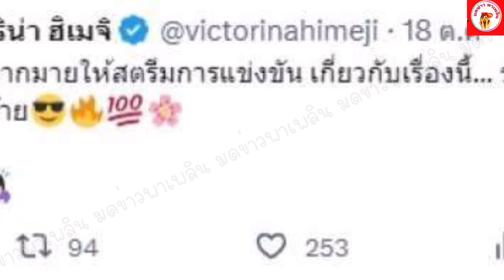เอาใจแฟนคลับชาวไทยสุดๆ 1 สิ่งที่สโมสรฮิเมจิยอมทำเพื่อบุ๋มบิ๋ม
เอาใจแฟนคลับชาวไทยสุดๆ 1 สิ่งที่สโมสรฮิเมจิยอมทำเพื่อบุ๋มบิ๋มพร้อมเผยบรรยากาศการรายงานตัวที่สุดแสนจะอบอุ่น เปิดคอมเม้นแฟนวอลเลย์บอลชาวไทยคิดเห็นอย่างไรกับเรื่องนี้